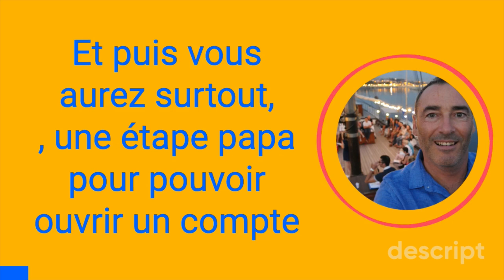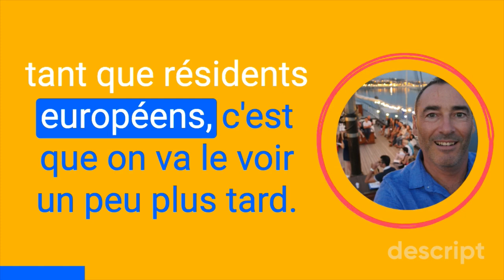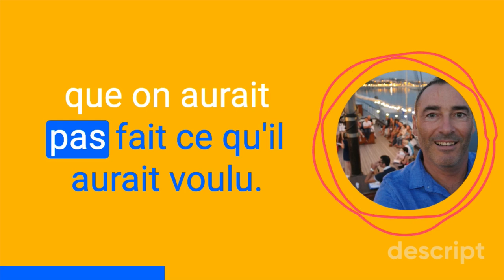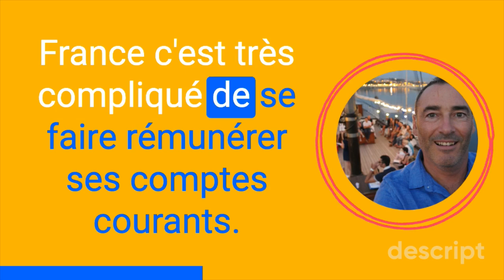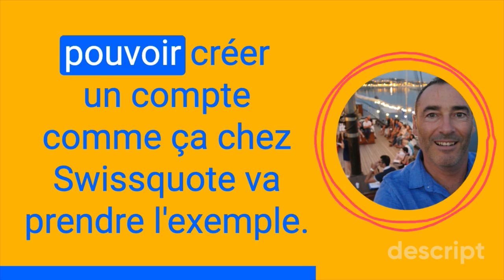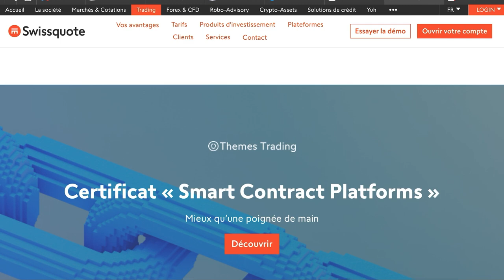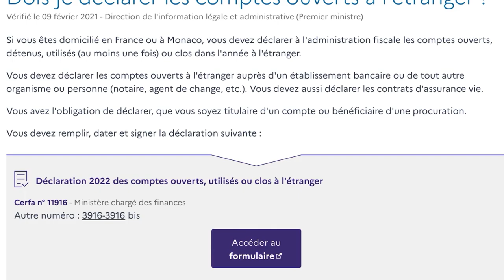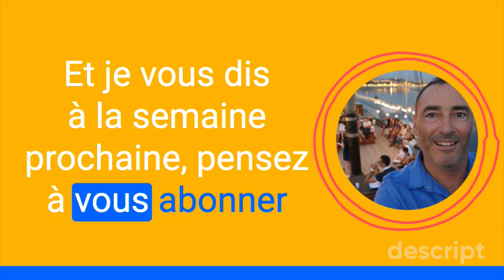Illégal : Ouvrir un compte hors de France ?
Est-ce légal d'ouvrir un compte bancaire ou de trading hors de France ?
Pourquoi ouvrir un compte bancaire ou de trading hors de France ?
Comment le faire (exemple chez fr.Swissquote.com) ?

Code pour le Bonus de CHF 100.- de Trading Credit :
👉 g6mhf2